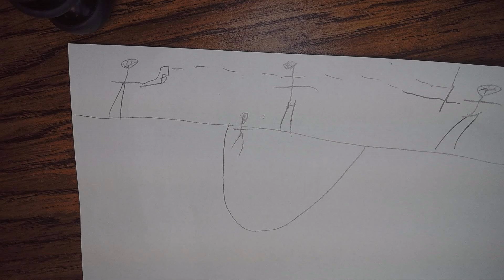ClassB 22 Assignment Drawing 04